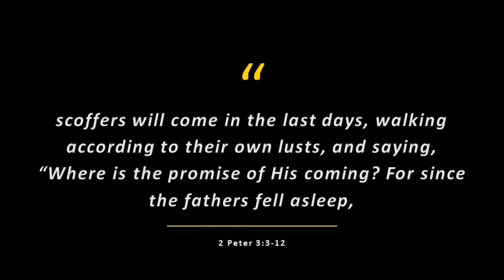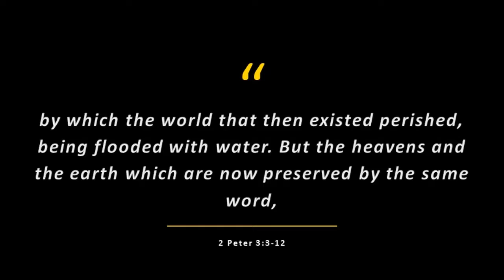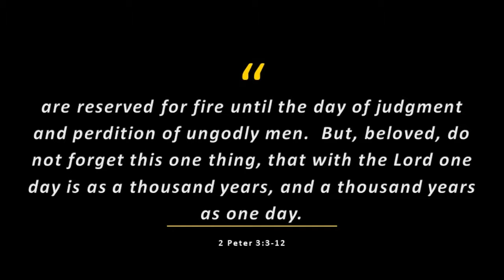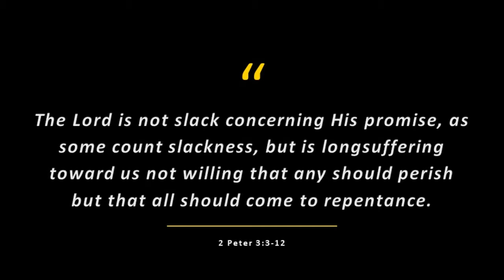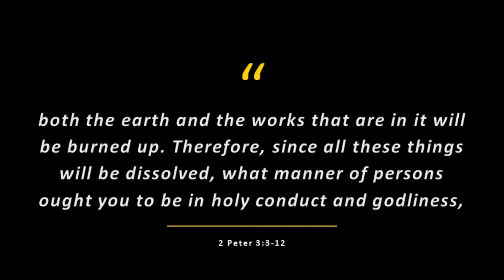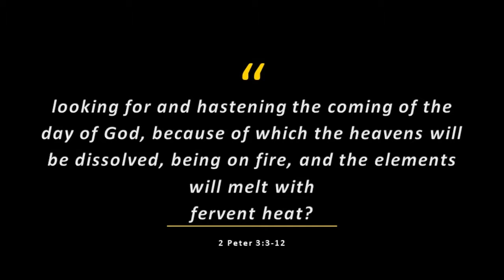#19 Wholehearted Commitment part 5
Listen to and heed the warning.  Most people in the days of Noah did not.